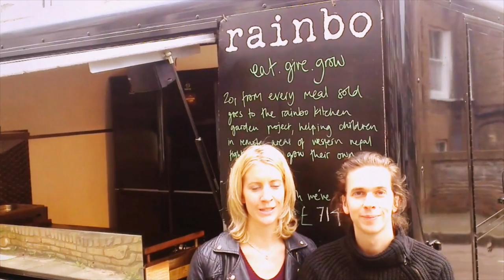Tale of Your City: Rainbo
Street food vendors and HTC urban ambassadors Rainbo show us their side of London. Selling homemade Japanese gyoza from a 1948 Ford pickup van, Rainbo's Shrimpy and Ben take us on the journey from greengrocer to frying pan.